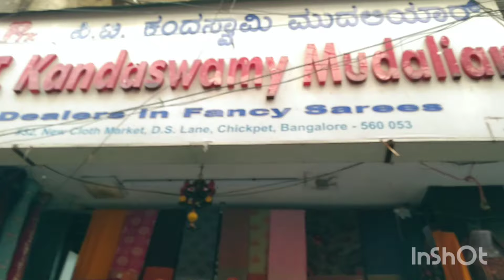Chickpet Bangalore Wholesale Sarees Shop ‼️🛍️ daily wear sarees and normal sarees ll courier AVL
Shop adress
P t Kandaswamy mudaliar
32 new cloth market d s lane chickpet Bangalore 560053